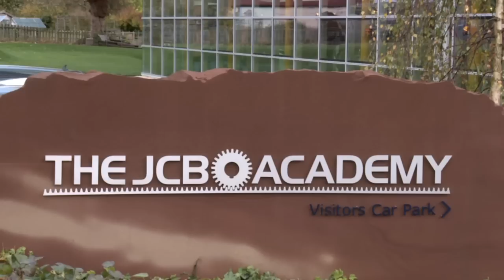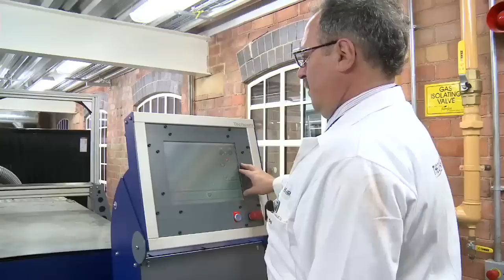A day in the life of a UTC